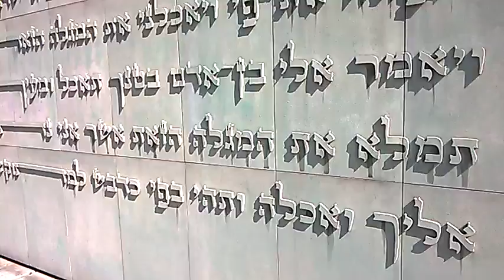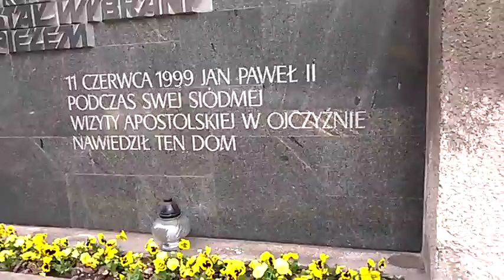DAMY RADĘ,GDY MAZUR ZA DORADZANIE NA STRONĘ PEPICZKÓW PRZEPĘDZIMY I PO LICHWIE!!!